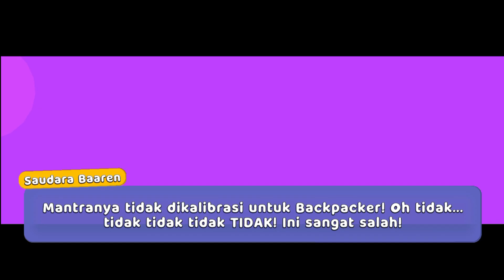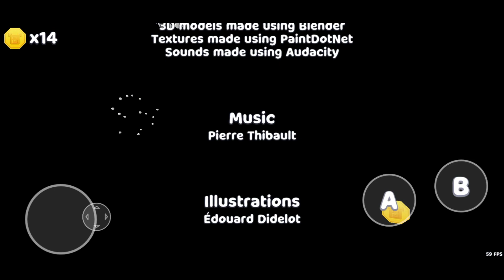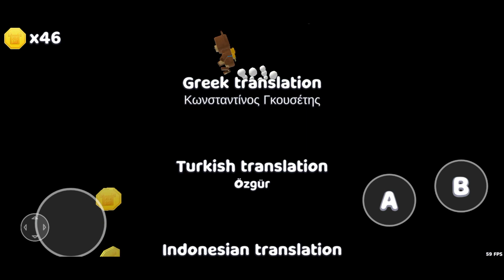[ENDING] Super Bear Adventure 10.0 Gameplay 2023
Hi gaes!! In this channel, you can find a wide range of merge battle games. Every merge and fight game is diversify with creative characters and flexible rules. That's why they're often on top of Android and IOS gameplay 2022. Especially, all videos are in 1080p 60fps HD Quality. Let's enjoy the journey of becoming bigger, taller, and stronger characters after each level.

Game content is created in this YouTube channel "Obet Gaming", we have a whole team and we create original content, we try to create new videos so that viewers who come to our channel stay on it for as long as possible, we respect all authors and all moderators of the platform  youtube